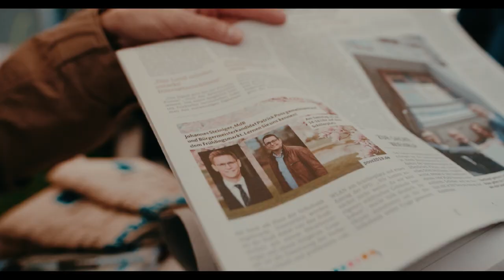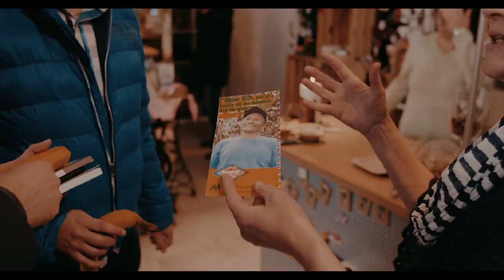Auf dem Frühlingsmarkt in Schifferstadt!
Johannes Steiniger, MdB mit Bürgermeisterkandidat Patrick Poss auf dem Frühlingsmarkt in Schifferstadt 2019.